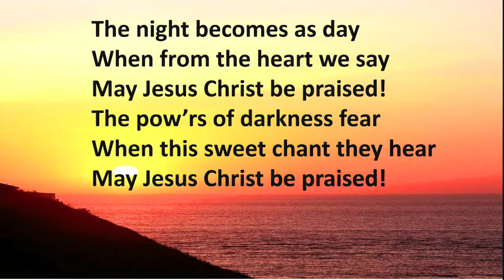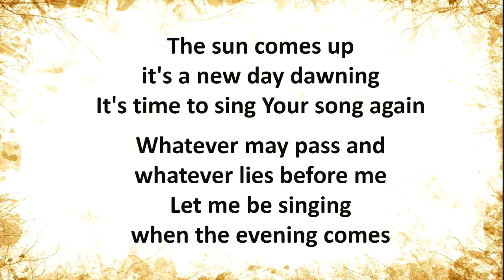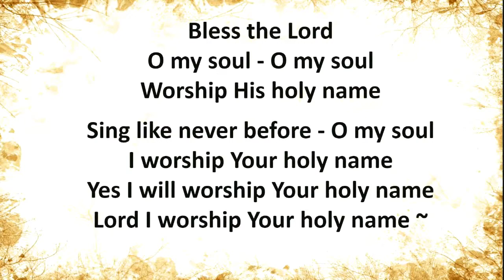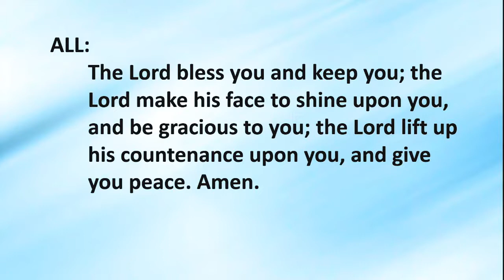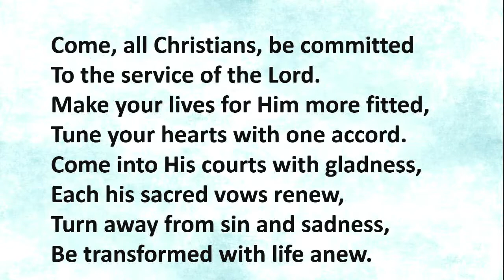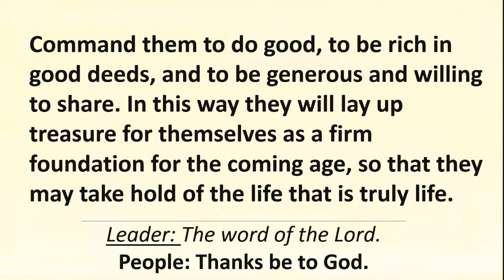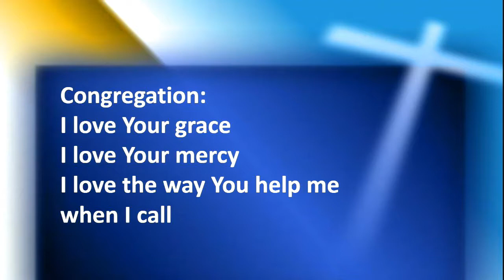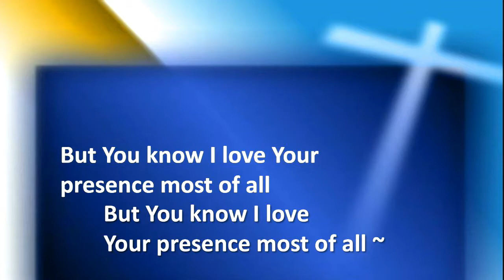Sunday Worship-Hope Church Sheboygan